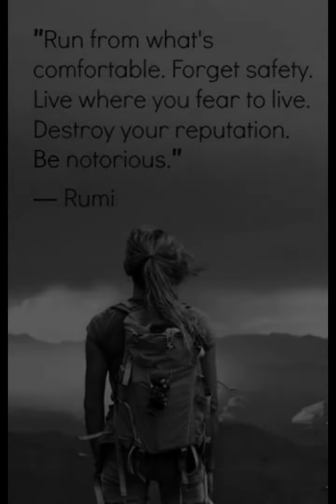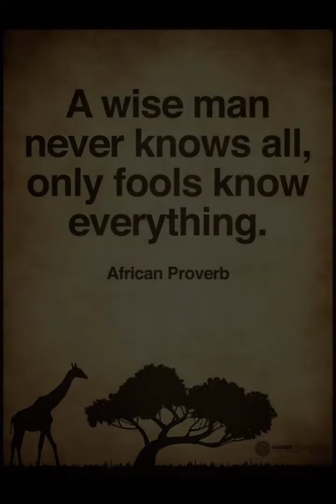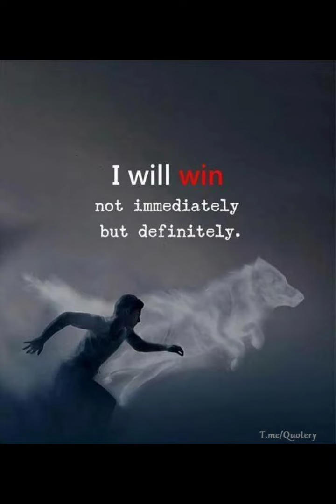THE GREATEST QUOTOES OF ALL TIME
Your list might be different and its been great to see your favourite quotes in the comments. As we look back though history there's no denying that people faced extremely challenging times. Its filled with periods of
incredible adversity in which some individuals managed to thrive in spite of. It's no wonder words of encouragement from history are not difficult to find. It never ceases to amaze me how applicable these are to the challenges we
face today.
We all face hardship in life but It's how we choose to respond to it that counts. I hope this video has at least one quote that speaks to you and your current situation. We forget how closely related we all are. It's often the case
that the problems we believe are most personal to us are the ones that are the most commonly shared. We are not alone in this journey.

greatest queen sacrifice
greatest qb of all time
greatest quran recitation
greatest queens in history
greatest queen sacrifice magnus
greatest quotes in history
greatest qawwali
greatest queen sacrifice of all time
greatest quotes ever
motivational quotes

If you have an issue with me posting this song or picture please contact me the YouTube private messaging system.Once| have received your message and determined you are the proper owner of this content I will have it removed!